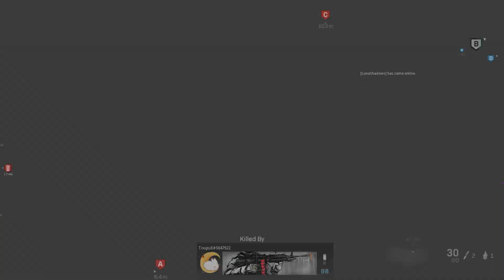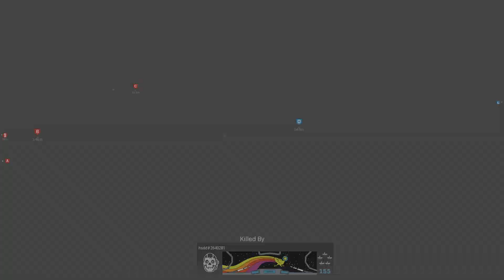Call of Duty Modern Warfare: Multiplayer Gameplay (No Commentary)